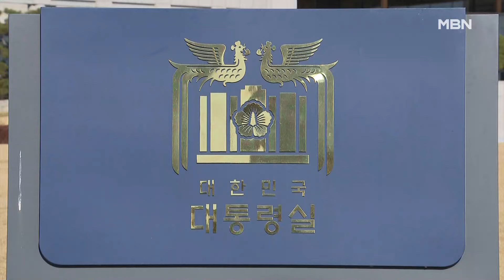윤 대통령 "어떤 일도 마다하지 않을 것" 영수회담도 포함 [MBN 뉴스7]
【 앵커멘트 】
  윤석열 대통령은 국회와 협력과 소통을 강화하겠다고도 말했습니다.
  총선 패배로 남은 임기 3년 동안 야당의 협조 없이는 정상적 국정운영이 어려운 상황이죠.
  대통령실은 이재명 더불어민주당 대표와 영수회담도 열려 있다고 설명했습니다.
  이기종 기자입니다.

【 기자 】
  윤석열 대통령은 민생 안정을 위한 예산과 법안은 국회에 잘 설명하고 소통해야 한다고 강조했습니다.

  야당을 직접 언급하지는 않았지만, 윤 대통령은 어떤 일도 마다하지 않겠다고 말했습니다.

▶ 윤석열 / 대통령
- "어떤 것이 국민과 나라를 위한 길인지 더 깊이 고민하고 살피겠습니다. 민생을 위한 것이라면, 어떠한 일도 마다하지 않을 것입니다."

  대통령실 고위관계자는 이 발언에 이재명 더불어민주당 대표와의 영수회담 가능성까지 포함돼 있다고 설명했습니다.

  다만, 국회가 5월 말 새로 열리고 함께 대화할 여당의 지도체제가 정비돼 있지 않다며, 최소한의 물리적인 시간이 필요하다고 말했습니다.

  영수회담 요구를 당장 거부하지 않고 시기는 뒤로 미뤄둔 건데, 단독회담이 될지 여야 대표들이 함께 모이는 형식이 될지는 미지수입니다.

  의대 정원 증원을 둘러싼 의정 갈등과 관련해서는 새 해법 대신 원칙론을 재확인했습니다.

▶ 윤석열 / 대통령
- "의료개혁을 계속 추진하되,합리적 의견은 더 챙기고 귀 기울이겠습니다."

  총선 관련 입장을 정리한 윤 대통령은 인적 쇄신과 대통령실 조직개편 문제를 두고 장고에 들어갔습니다.

  이번 정부 폐지한 민정수석을, 사정기능을 빼고 부활시키는 법률수석비서관실 신설 방안이 거론됩니다.

  바닥 민심을 듣겠다는 취지지만, 대통령실의 사정기관 장악력을 높일 거란 우려가 나옵니다.

  대통령실은 여론을 충분히 고려해 인선과 조직개편에 반영할 거라며, 발표까지는 시일이 걸릴 거라고 밝혔습니다.

  영상취재 : 최영구·이우진 기자